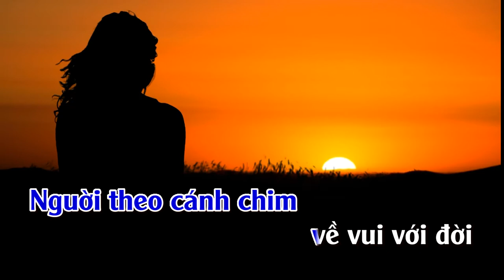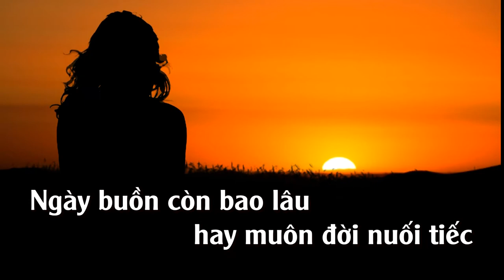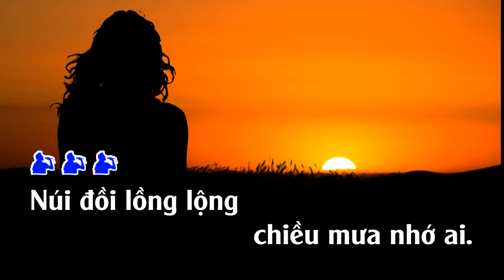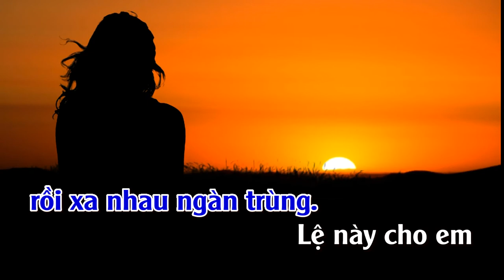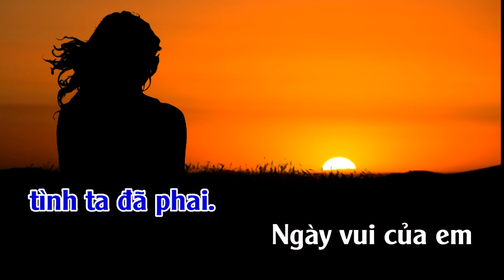Phút Cuối | Karaoke | Tone | Nam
Phút Cuối--Tác giả: Lam Phương